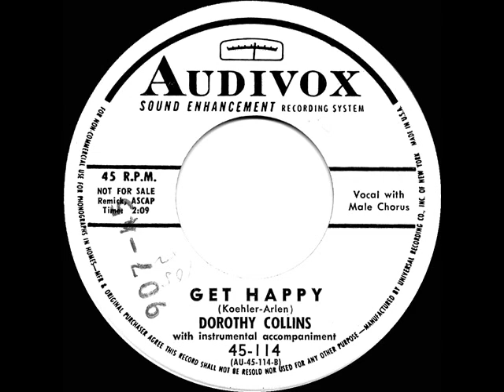1955 Uncharted 45s: Dorothy Collins - Get Happy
Transferred from promo 45 Audiovox 45-114 - Get Happy (Koehler-Arlen) by Dorothy Collins, with male chorus and instrumental accompaniment